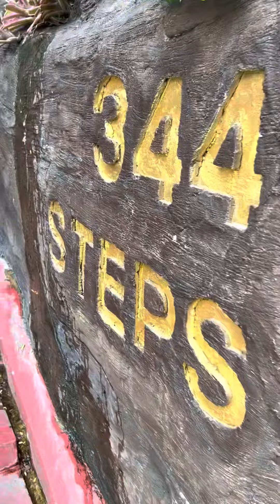Experience the Wonder of Bangkok's Golden Mount Temple: A Visual Tour.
The Golden Mount Temple in Bangkok, Thailand is a stunning Buddhist temple with a towering golden dome and panoramic views of the city. Built in the 18th century, the temple is a significant religious site with a peaceful atmosphere and traditional rituals, making it a must-see destination for history and culture lovers.